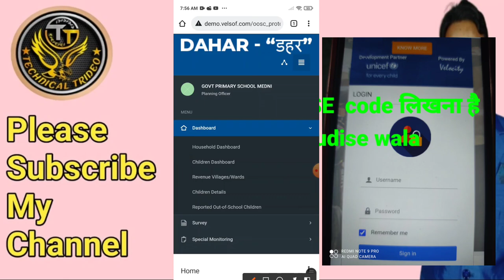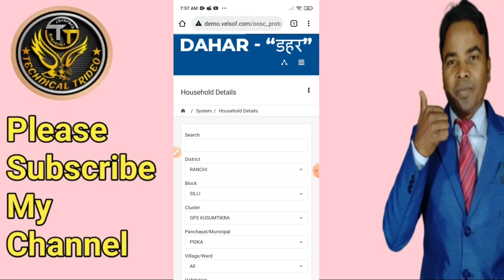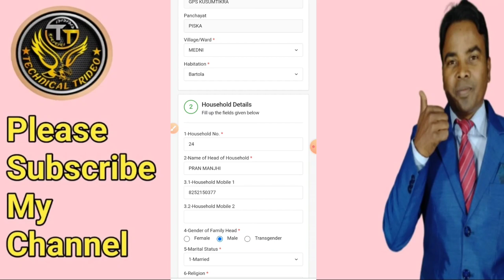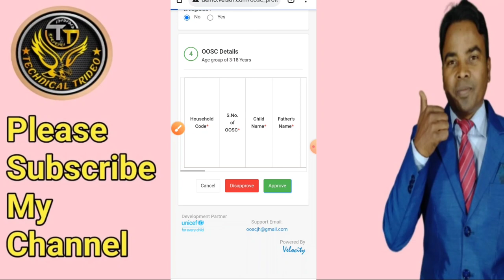dahar Jharkhand me approve kaise karen || dahar app me edit kaise karen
Hi.

नमस्कार दोस्तों
              धन्यावाद
                   please

 Cover topic:-

dahar Jharkhand me approve kaise karen

dahar app me edit kaise karen

Dahar Jharkhand me edit kaise karen

Dahar app

Dahar Jharkhand

How to approve dahar app

How to approve dahar Jharkhand

Technical trideo

,trideo manjhi

डहर एप्प

How to edit dahar app

How to edit dahar Jharkhand

Dahar Jharkhand me sudhar kaise karen

Dahar app me sudhar kaise karen

Technology video
Technical
Technical video
Hindi tips and triks
Trideo manjhi
Tridev manjhi